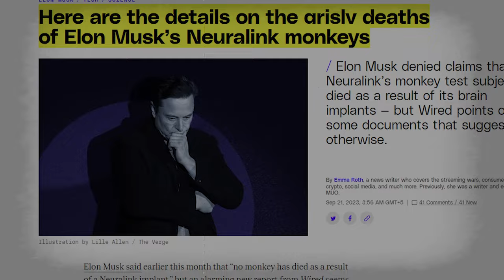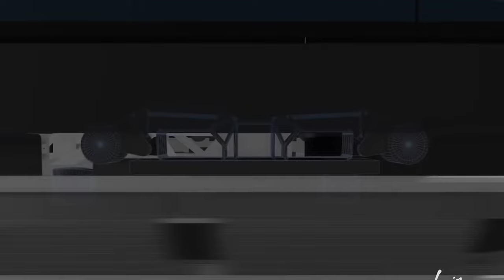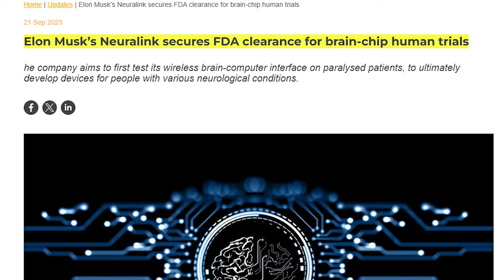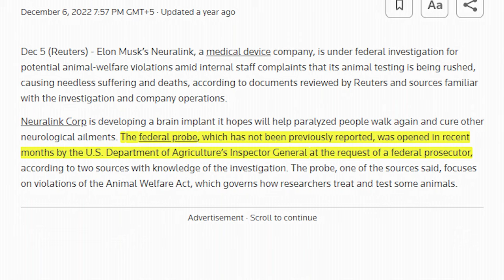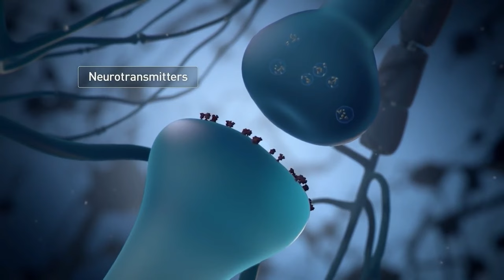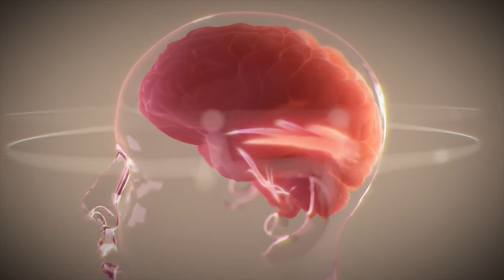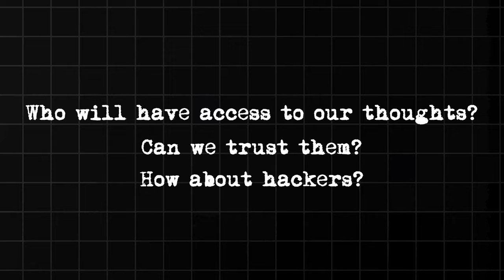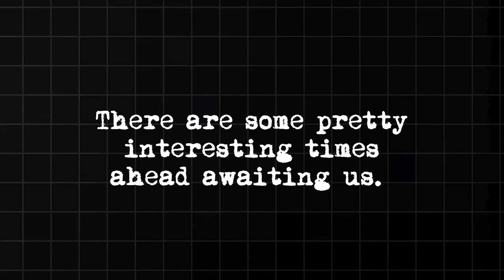Neuralink's Human Clinical Trials Started & Nobody Talks About It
It's so interesting that in September 2023, Neuralink received green light for human clinical trials, but it didn't generate the fuss I was expecting.

Why?! Are all media companies against Elon Musk? Really? That bad? Or... against Neuralink as a concept, and as a product?

In any case... here, we'll dive deep in what's going to happen in 2024 for Neuralink.

What's the future after all? Humanoids or upgraded human bodies?

The Next 10 Years in AI (Nobody Is Ready For What's Coming)

Channels that watch our content, watch these channels also:
- The Ai Trend ( @TheAiTrend )
- TheAIGRID ( @TheAiGrid )
- AI Revolution ( @airevolutionx )
- Planet Ai ( @planetai217 )
- Matt Wolfe ( @mreflow )